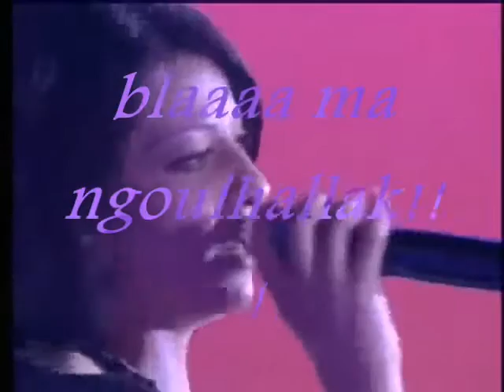MÚSICA ÁRABE EN FRANCÉS CHEBA SIHEM 2011 Gravit Fi La Mmoire Yousef Adham Harid of Peruvian